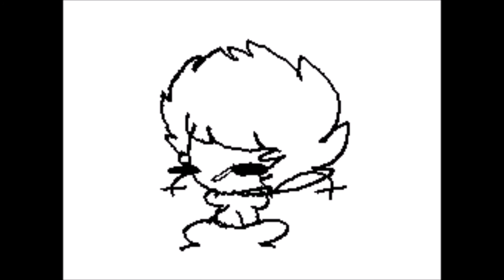Sweatshurt - (flipnote) (Headphone warning)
(SWEATSHURT BY JAKUB (Sweatshirt ear rape parody))
(Jacob Sartorius - Sweatshirt (Official Music Video))
i haven't uploaded in a while (for me at least) so i had to cut this animation short :")
Thanks for the things and credit to the people who have created the audio.
All audio does not belong to me, go click the links and give them the credit.